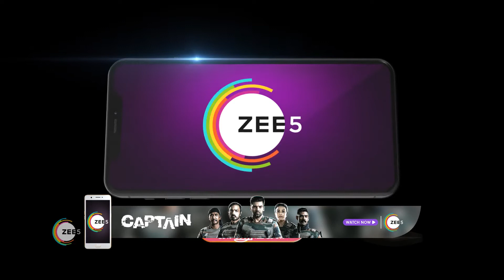Tamizha Tamizha | Ep - 120 | Best Scene | Oct 06 2022 | Zee Tamil